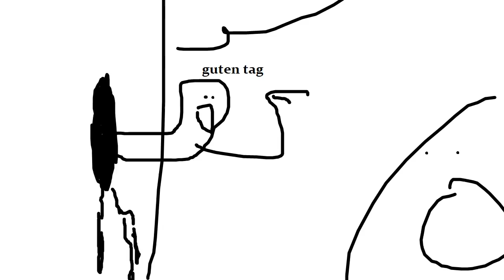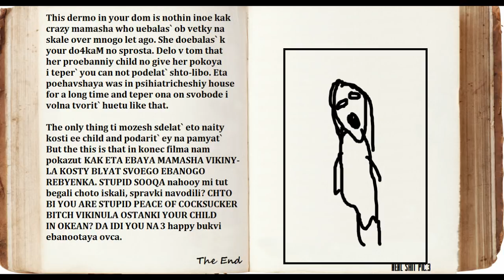▼Сюжет фильма "Maмa"